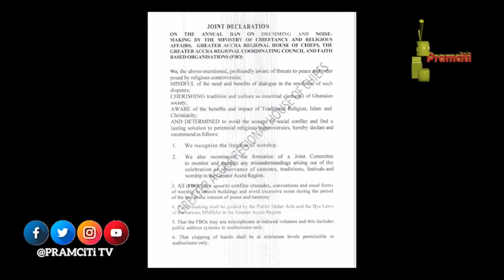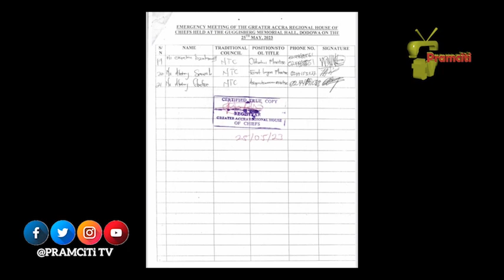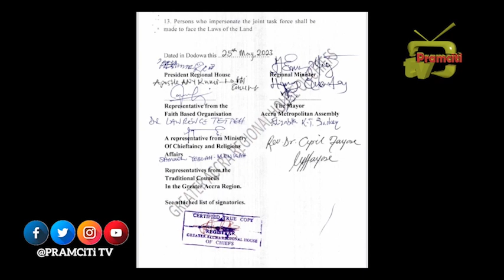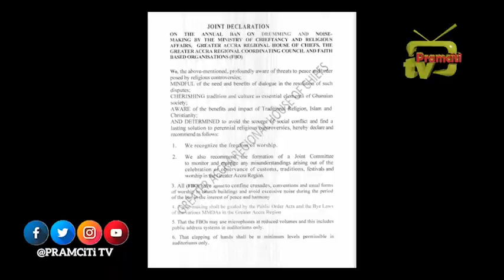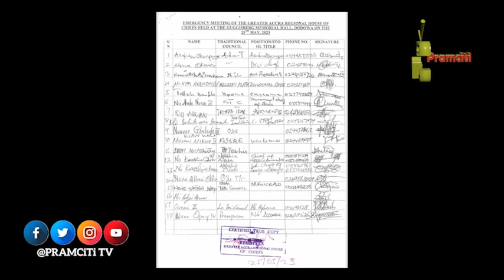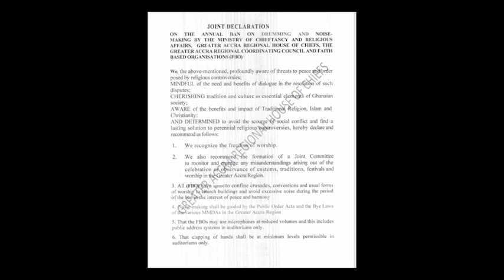Greater Accra Regional Minister Henry Quartey accused of undermining GaDangbe custom.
The Greater Accra Regional Minister Henry Quartey has come under fire from a large section of the GaDangbe community, for spearheading attempts to undermine the customs and traditions of the Ga State.
The Member of Parliament for Ayawaso Central, Hon. Quartey, is alleged to have supported efforts by the Ministry of Chieftaincy to issue a statement, calling for changes to be made to this year’s ban on drumming and noisemaking, to allow the Christian community to carry out their worship with musical instruments. The ban on drumming and noisemaking came into effect on May 15 and will last for a period of month. It often precedes the Homowo festivities. But there are indications a section of the charismatic faith intends disregarding the ban. The meeting was therefore to find possible ways of resolving what a declared document claimed to be “controversy” over the announced.